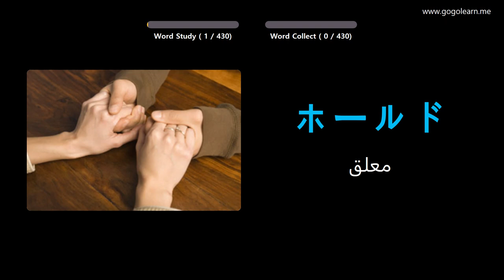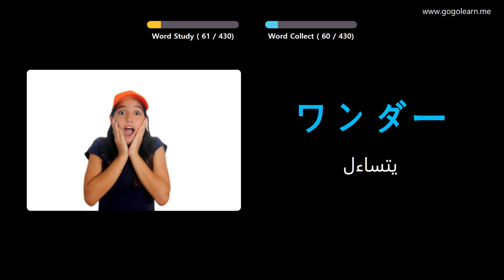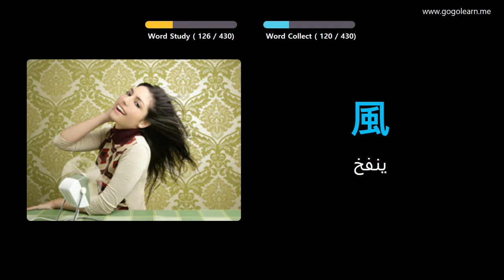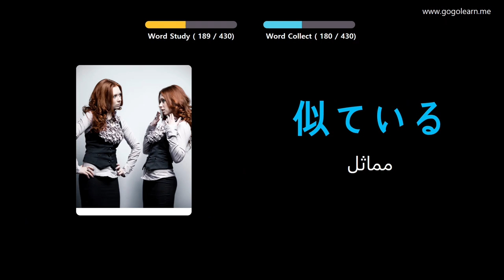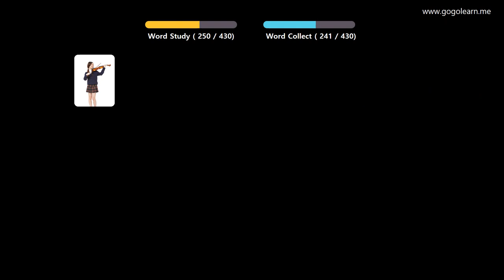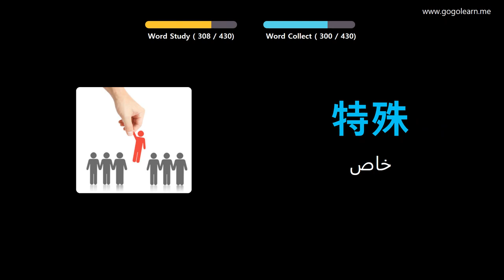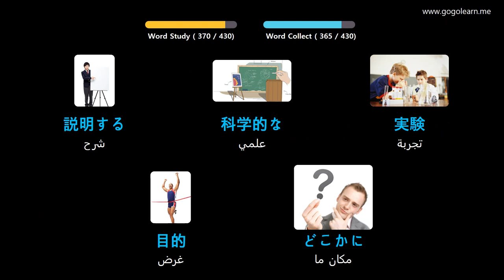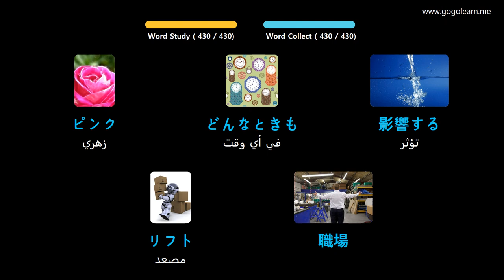تعلم اللغة اليابانية بالصور |المفردات اليابانية مدرسة متوسطة 2 | Golearn